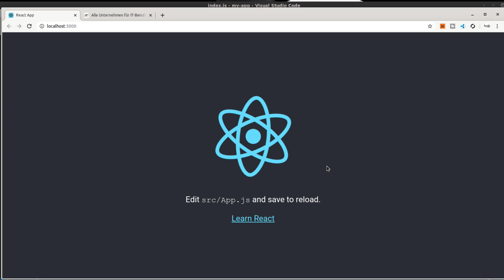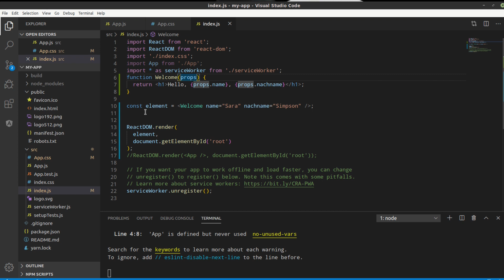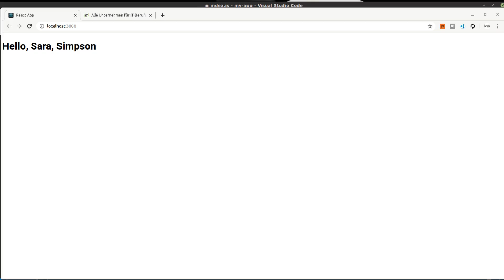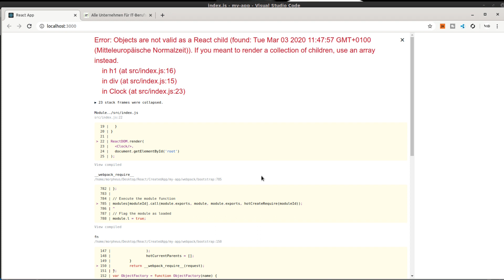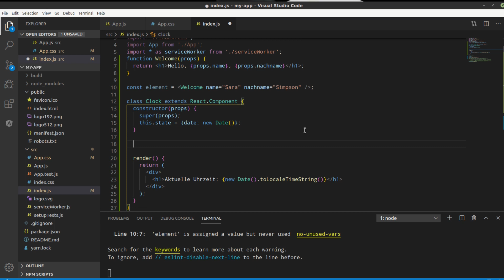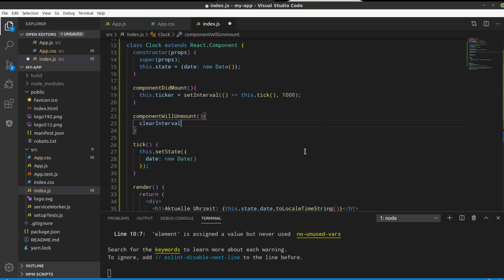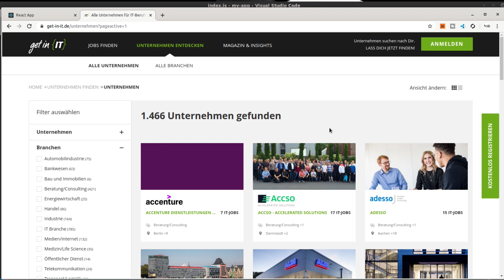React Tutorial #4 - Eine Uhr - Selbst aktualisierende Komponenten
In dieser Tutorialreihe geht es um React, eine Frontend-Library für Webentwicklung.

Playlist * *Meine Website mit allen anderen Kanälen und Newsletter* *